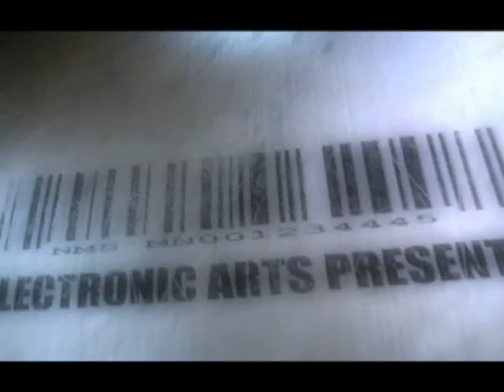Crysis 3º Pessoa Parte 1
Detonado em 3º Pessoa do Crysis
ta ai parte 1
Comentem